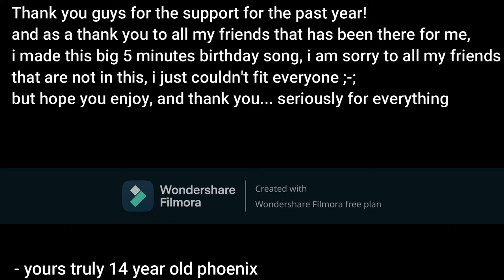Birthday - Original FNF Song (Happy Birthday Special) "Read Desc"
Birthday - Original FNF Song (Happy Birthday Special)

What Is Up! Phoenix Fans! today i am back and i feel better than ever, i am now turning 14 and honestly i can't thank you guys enough for all the support you have given me through out the years, this has been an amazing journey, thank you to all my friends and family for being so supportive and thank you for all of you who supported me all these months, i don't know how to express how much i appreciate you guys, but just know i do,  i am sorry i haven't been uploading lately i've just been busy in my personal life, but i hope you guys understand, and i hope you enjoy this 5 minute song i made in 4 hours, and thank you for everything..

- yours truly 14 years old phoenix

People Featured: @stretchanimations , @MeemFolder , @ryo_na4 , @thegermanscientists1171 , @StarBlazerDiesInside , Muffin, Mike and Mark

Note: Mike and i have broken up due to reasons i cannot say, but we are still good friends, i am now in a relationship with Muffin